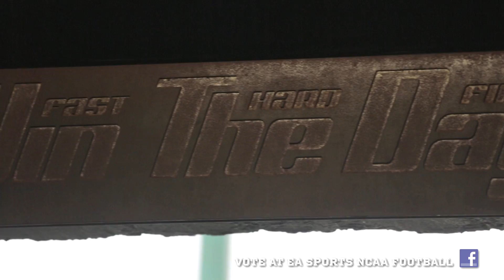Oregon RB Kenjon Barner wants your NCAA Football 14 Cover Vote!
Former Oregon Running Back Kenjon Barner provides an inside look at what makes the University of Oregon special and asks for your support in the NCAA Football 14 Cover Vote. A vote for @KBDeuce4 is a vote for the Ducks!